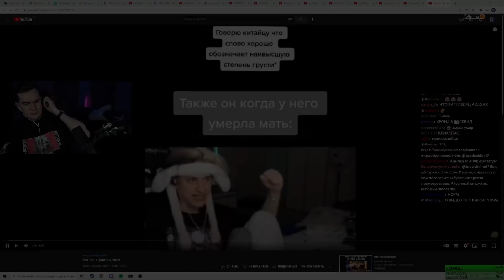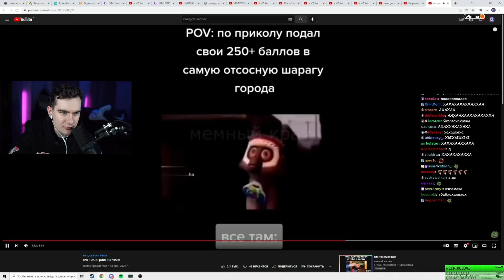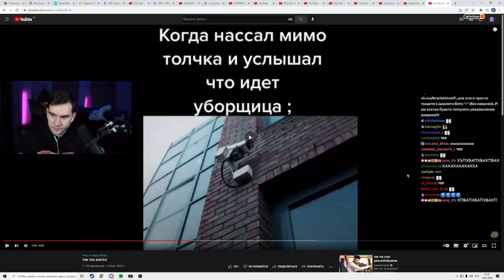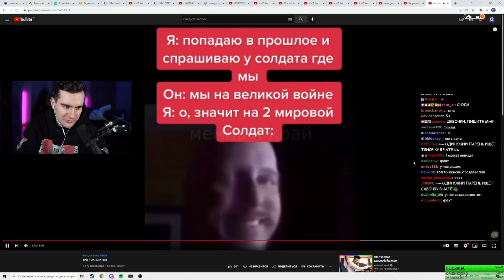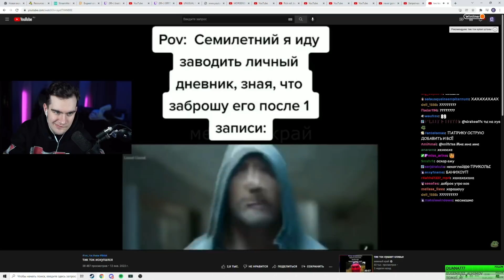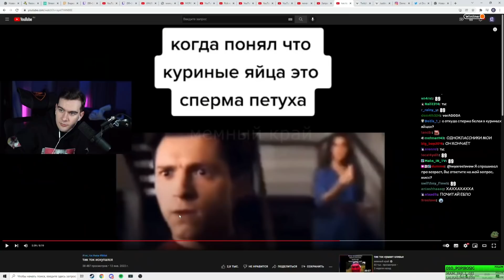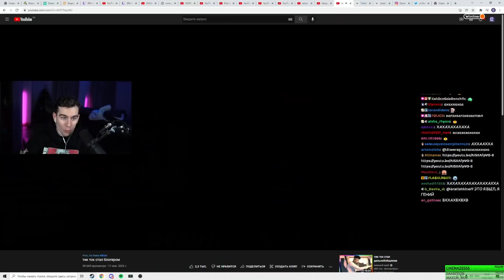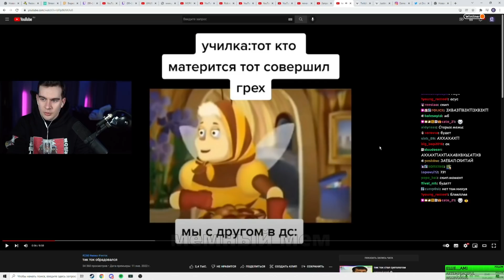БРАТИШКИН СМОТРИТ ВЕБМЫ ТИК ТОК (4 часть)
Братишкин смотрит подборку вебмов из тик тока

😍 Спасибо что смотрите и подписываетесь друзья!
😍 НОВОЕ ВИДЕО КАЖДЫЙ ДЕНЬ!